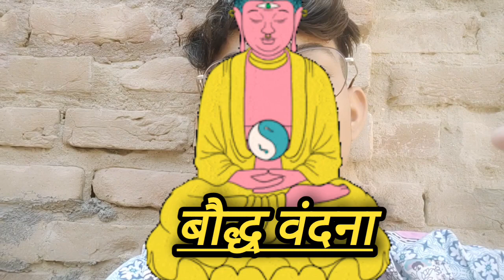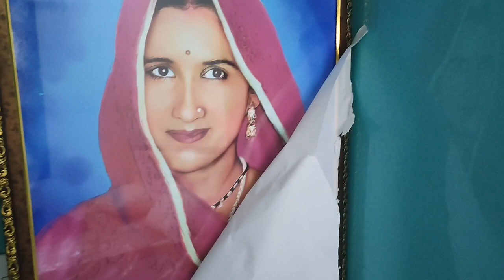भुआजी के विला का टूर 😊😊।। शानदार लड़कियों का डांस 😊😊